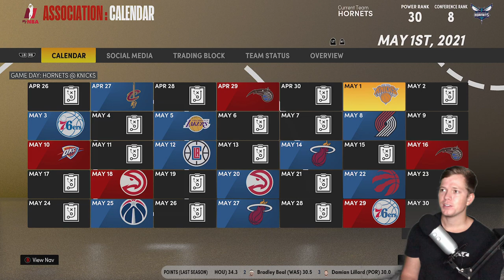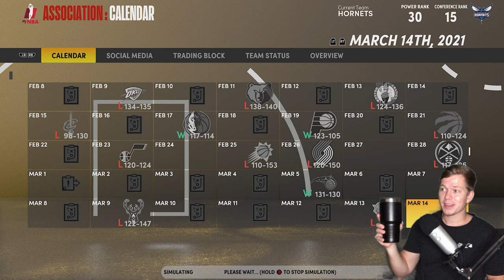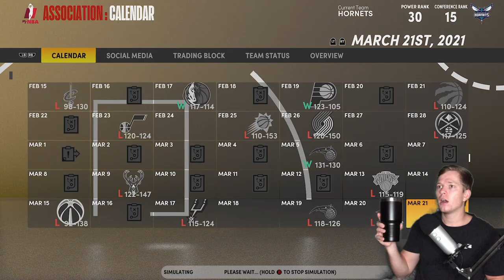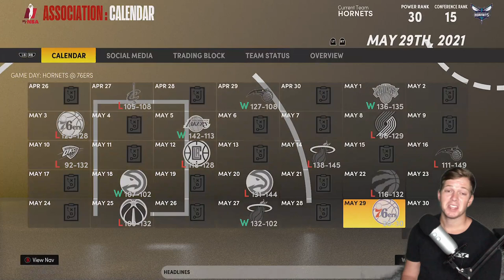ASMR Gaming: NBA 2K21 | Fantasy Point Guard Draft! - Whispering & Controller Sounds